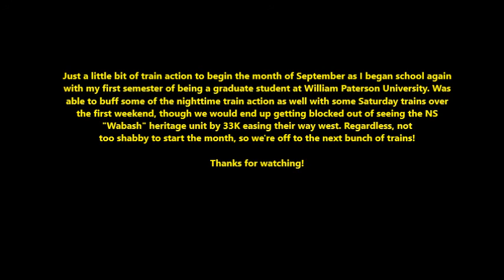Buffing Night & Day on Conrail 9/1-2/2017: CSX Mixed Freights, Wabash Blocked & Other Trains!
A short video of some of the train action from the first weekend of September 2017 along Conrail Shared Assets.

Sept. 1st: Would end up stopping at Bound Brook before leaving town to head back home up north and managed to catch a few nighttime freights being, Q410-30, Q403-01, 25R-01, 290-31 and 23Z-01 with NS/UP/NS/NS.

Sept. 2nd: The next day I would be back down in the area, but this time over at Piscataway to catch some of the afternoon trains passing through town. We'd start with Q404-01, followed by W081-02 and 18N-01. Then, to our dismay, a poorly-timed meet would result in 33K-02 passing by slow (and long) enough to block out 20W-01 with the NS "Wabash" heritage unit leading. So we'd stick around to see Q410-01, Q439-02 and Q301-02 to make up for our miss.